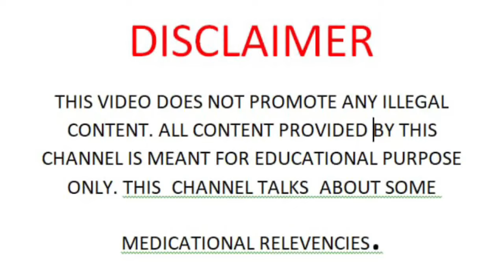ये 3 आदतें आपको है तो बेबी प्लानिंग मत किजिए ||Bad Habits For Baby Planning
ये 3 आदतें आपको है तो बेबी प्लानिंग मत किजिए ||
Bad Habits For Baby Planning

pregnancy symptom
pregnancy
early symptoms of pregnancy
symptoms of pregnancy before missed period
early pregnancy
early signs of pregnancy before missed period
pregnancy symptoms before period
pregnancy signs
pregnancy signs before missed period
pregnancy test

बच्चेदानी का मुंह खोलने के उपाय
बच्चेदानी का मुंह कब तक खुला रहता ह
बच्चेदानी का मुंह कितने दिन तक खुला रहता है
बच्चेदानी का मुंह कब खुला रहता है
बच्चेदानी का मुंह खुला है या नहीं
बच्चेदानी का मुंह कब खुलता है
जल्दी प्रेग्नेंट होने के लिए बच्चेदानी का मुंह कब कब खुला रहता है
cervix opening
cervix dilation symptoms
cervix
बच्चेदानी का मुंह छोटा
cervix open symptoms
बच्चेदानी का मुँह
पीरियड के बाद बच्चेदानी का मुंह कब खुला रहता है
cervix opening symptoms

Women's health care tips
Women's Ovulation tips
Implantion symptoms by women's care